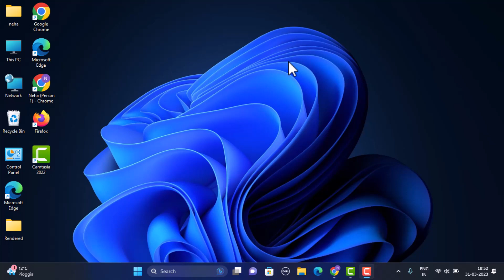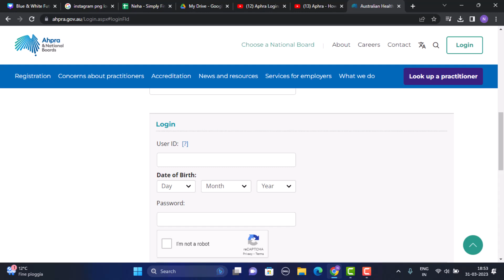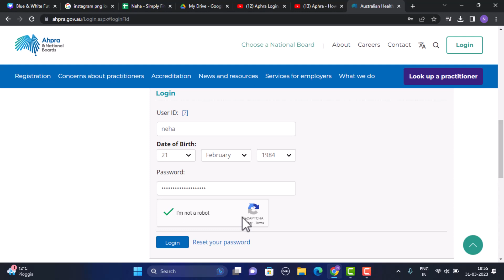Aphra Login: How to Login APHRA Australian Health Practitioner Regulation Agency Account ?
In this video I'll walk you through the steps on how you can login into AHPRA account.

Chapters / Timestamps
0:00 Intro
0:21 login intpo AHPRA
2:07 Outro